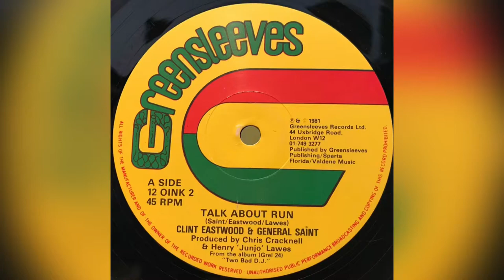[12”] Talk About Run/Clint Eastwood & General Saint/C.Cracknell & Henry‘Junjo’Lawes/1981 [OINK 2 A]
Greensleeves